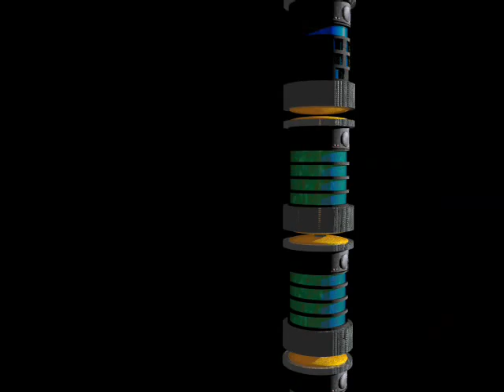The Old Space Dog's Guide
An animation to promote my hard science fiction efforts.
is the Guide itself, which is an introduction to my hard SF universe with text and pics that you can download free. Coming soon will be a hard SF novel that you can also download for free. Additional graphics and possibly more animations to come! =)

Hard Science Fiction is SF which does not involve any violations of known physical laws and the technology of which is based on reasonable extrapolations of existing and known technology. Heinlein was probably the best known writer who wrote mostly hard SF

The ship depicted here, the Milkweed class solar sail spacecraft, is envisioned as a small freighter with genetically engineered algae life support systems. Solar sails are a well known future propulsion system, unfortunately no mission exists yet to test them but they are based on hard science (and observations of the Echo 1 satellite which was a big reflective balloon in space). The algae life support system is one that is proposed as one possible biological-based life support system.

ADDENDUM! 5 YEARS LATER!

I FINALLY finished a science fiction story (5 years later than these plans described here) and it is available for purchase at Amazon.com! The story is called Jake Barnes, Lunar Freebooter.

Also if you get a copy, do me a favor and write a review on Amazon! I would appreciate it.